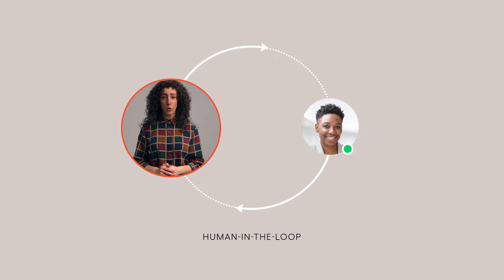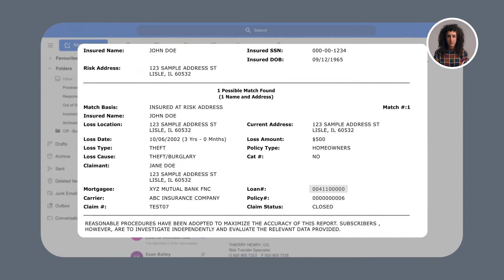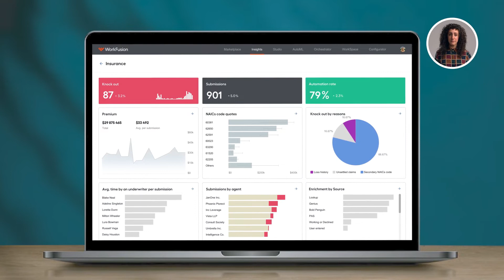Meet Ilana, 100% Digital, AI-Powered, Insurance Underwriter.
I help you grow your business by freeing up 70% of underwriters’ time.

Ilana, our AI-powered Digital Worker, is your ace in the hole to retain and improve the profitability of your book of business.

Team up with Ilana to achieve extraordinary results:
• 100% automation for 40% of incoming submissions
• 70% reduction of manual work for the underwriters’ team
• 4x faster turnaround time